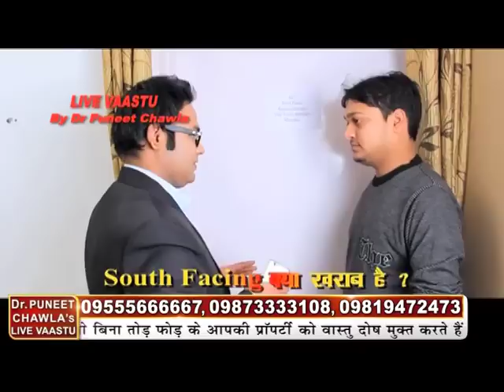दक्षिणमुखी घर अच्छा या बुरा जानिए कैसे ? | South Direction Vastu | Dr Puneet Chawla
In This Video Dr Puneet Chawla Is Guiding About Vastu For South Direction | South Direction Vastu
Do You Know South Facing House is Good or Bad?
This Video is about south facing home, how can we remove the defects of south facing home.

Join Our Whatsup Group For New New Daily Vastu Upadtes